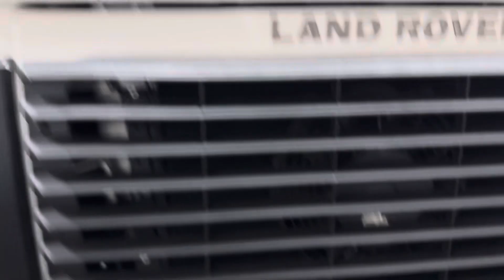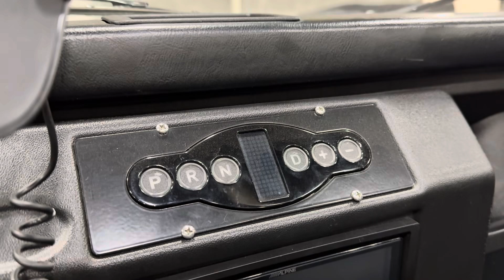1995 Land Rover Defender 90